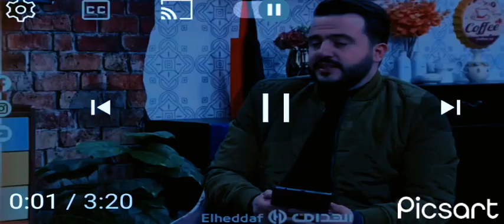تصريحات قاسي سعيد/ابعاد بلومي من كأس إفريقيا 1990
يوميات_شاديه_العموري تصريحات قاسي سعيد ابعاد بلومي من كأس إفريقيا 1990